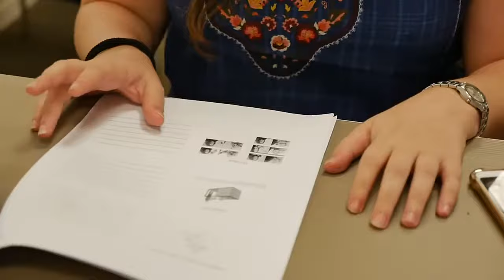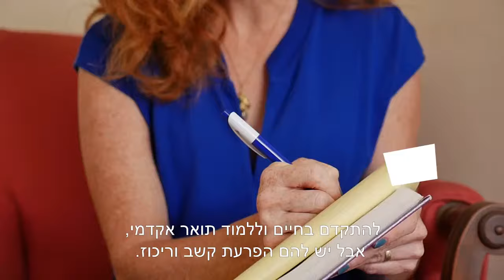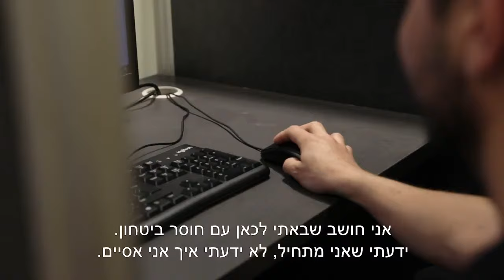תכנית קשב באקדמיה | לסטודנטים עם הפרעות קשב | הקריה האקדמית אונו